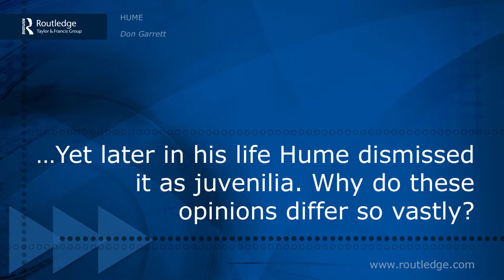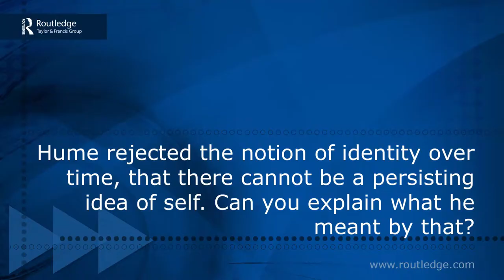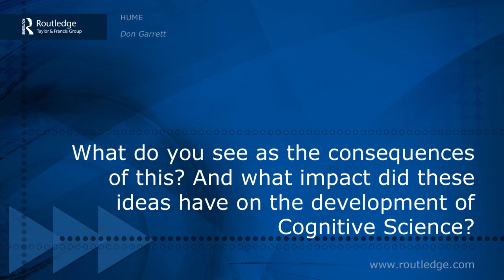Interview with Prof. Don Garrett, author of 'Hume'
In this interview Prof. Don Garrett, author of 'Hume' from our Routledge Philosophers series, discusses the influences and impact of David Hume, one of the most influential Western philosophers whose work on philosophical empiricism is still having an impact today.